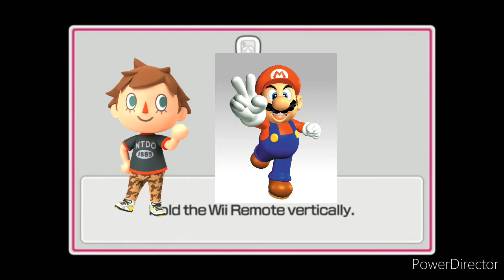Augie Doctor and Top Cat Begins Wii Party - Spring Bridge Burners